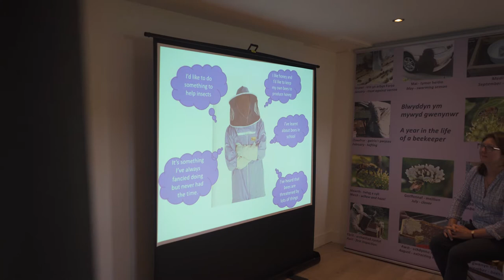Anglesey Bees Air BNB Film Landscape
This video was put together by Eastwood Media with help from Snowdonia Active to promote the Bee Curious Experience delivered by Anglesey Bees.

It is assumed that participants have no previous experience of bees or beekeeping. It provides an action packed, hands-on three hour experience which encompasses the life-cycle and biology of honey bees; the organisation of beehives; an encounter with bees in a beehive; the bees' environment; blind-honey-tasting; and bees-wax candle making.